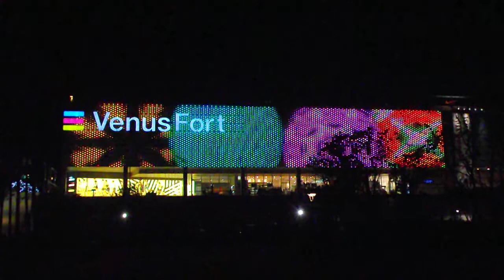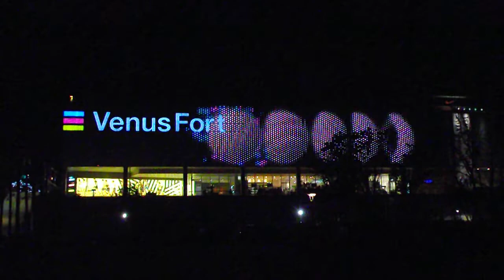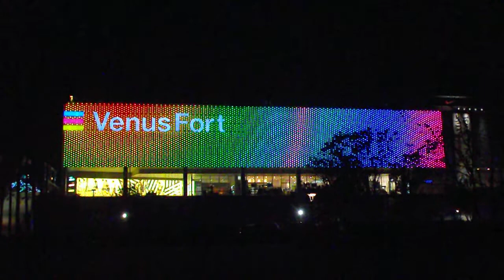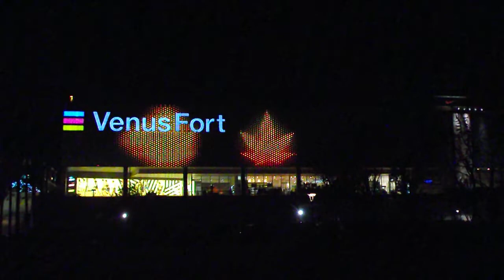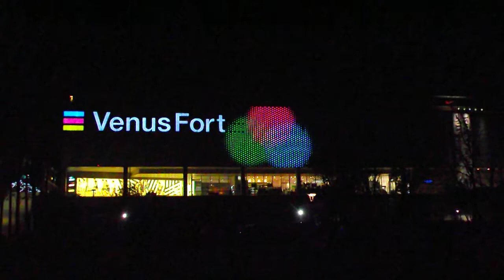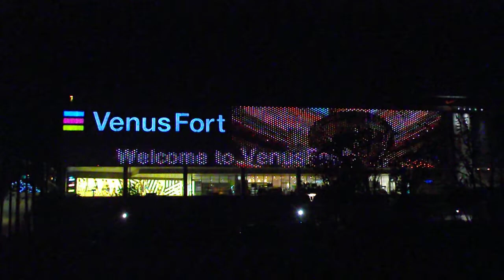DSCF5910お台場 ヴィーナスフォート20181112外壁 イルミネーション